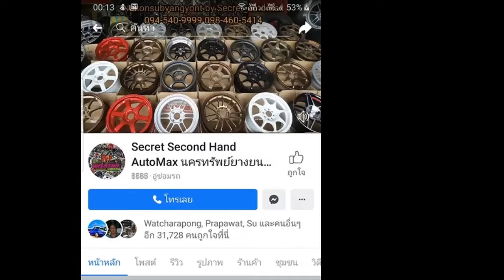รีวิวIsuzu Dmax จัดล้อ Te37 18x9.5/10.5 et20/25 ยาง SportX 255/55r18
Isuzu Dmax
ล้อ Te37 18x9.5/10.5 et20/25
ยาง SportX 255/55r18
📲𝐋𝐢𝐧𝐞𝐈𝐃 : 𝗻𝗮𝗸𝗼𝗻𝗽𝗼𝗻𝗴
⌨แชทด่วน m.me/nakonsubyangyont